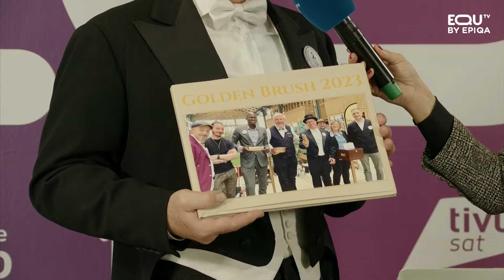FIERACAVALLI 2024: INTERVISTA A GAIO IL CALZOLAIO (09/11/2024)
Micol Fenzi intervista Gaio "Il Calzolaio" uno degli ultimi dieci lustrascarpe rimasti in Europa.